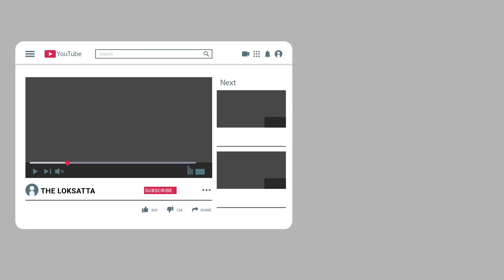Junagadh : A Three eyed Calf Was Born In Kalsari Of Visavadar Taluka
વિસાવદર તાલુકાના કલસારીમાં ત્રણ આંખો વાળા વાછરડાનો જન્મ થયો હતો